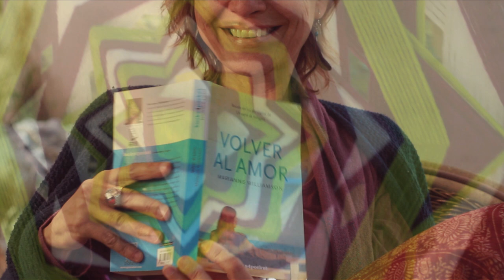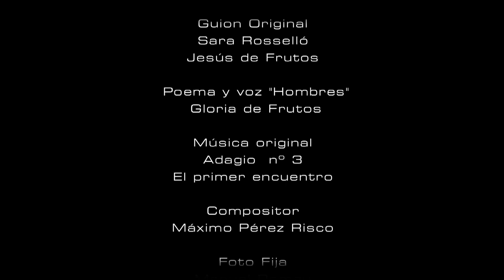Los hombres de Sara "Mallorca" "Port Adriano"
Poema "Hombres" Gloria de Frutos
Realización. Jesús de Frutos